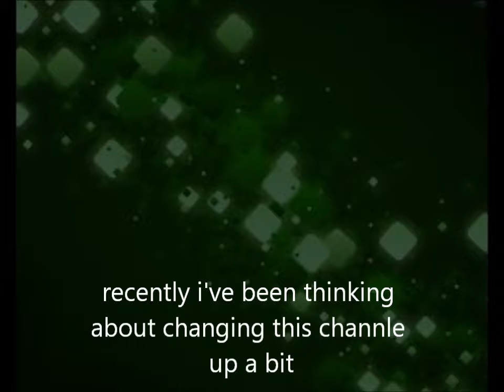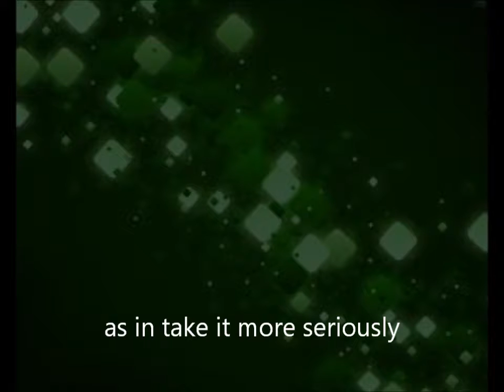DA BAP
new content coming soon from Vincent Magno